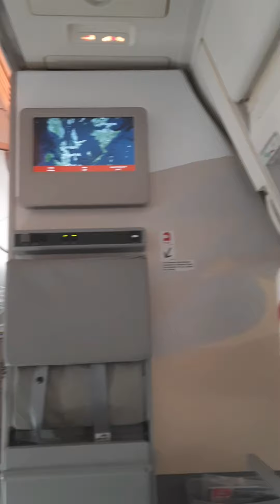DUBAI NO MORE//Welcome Home// BUHAY OFW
it's hard to.leave UAE but I must..